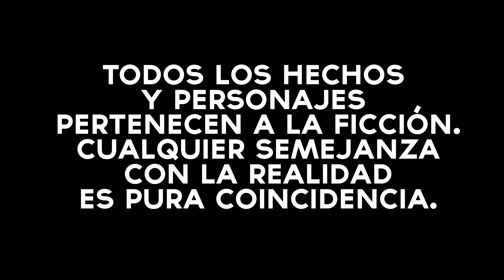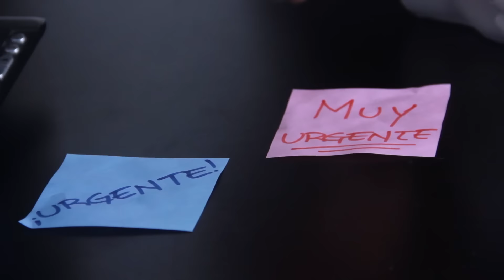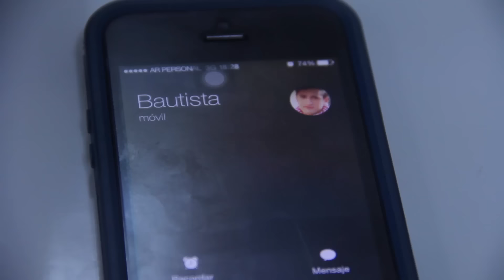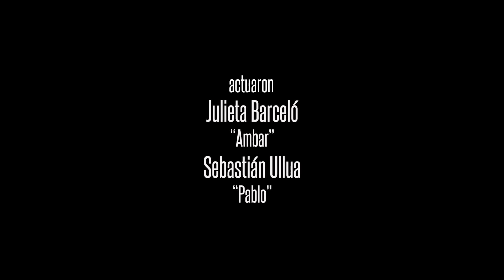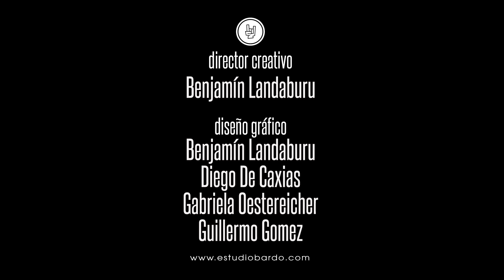Lado C - Capítulo 5 - Ritalidades Múltiples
Rita empieza a trabajar en la editorial y de pronto su inconsciente le juega una mala pasada. Esteban e Ivo logran conocerse más. Lucas necesita encontrar a Mía, quien está atravesando un gran cambio, y terminará por irrumpir en la intimidad de Zoe.

Próximamente Subtítulos en ingles por Sabrina Sanguinetti

Música en créditos:
AJUSTEmulabanda - "Corrientes"

Producido por Flipa2 Producciones & DELAZ Studio
Contenido Lado C serie